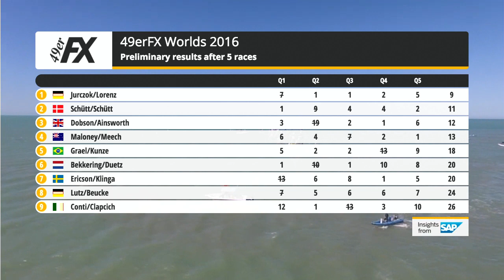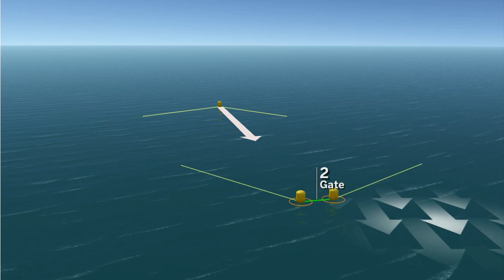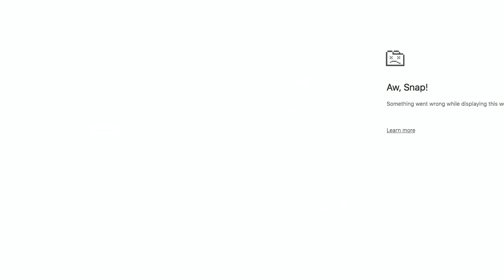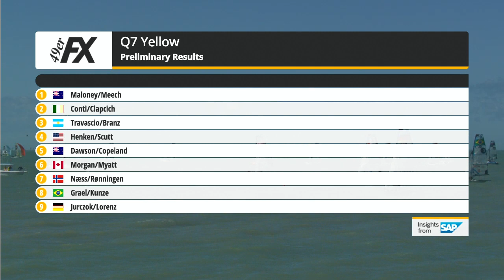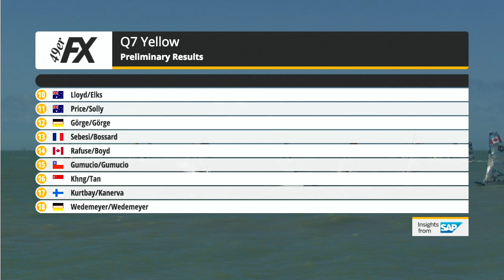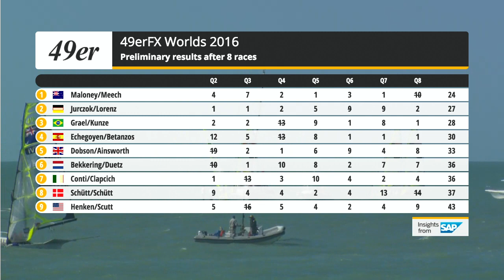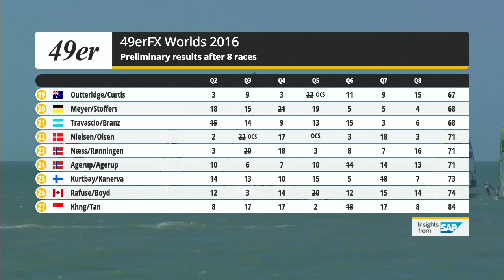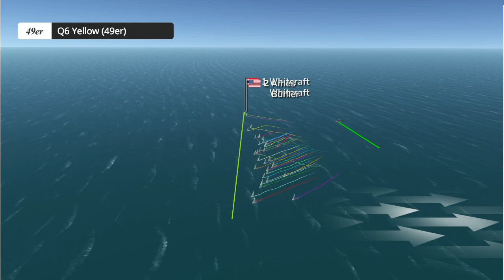Replay 2016 World Championships Friday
All of the worlds best skiff sailors are in Clearwater , Florida, USA for the most important event of the season.